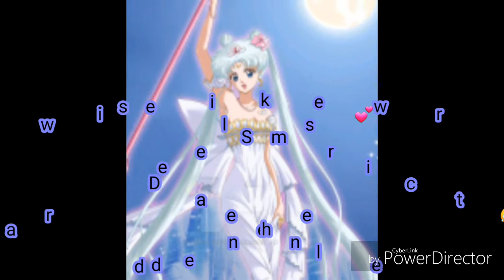Klassen fahrt 3